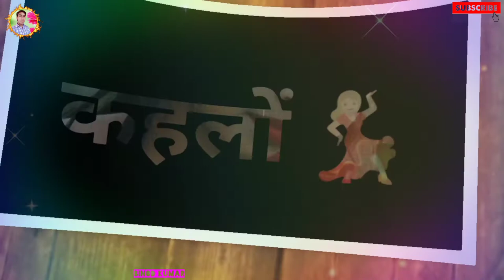Khortha 💘 Love 💕 WhatsApp 😘 Status 💞Tore💃🏼 Khatir 💖Leke ❤️alo💞Sali💃🏼 Re💘 Tor 💃🏼Kane 💘 Ke💞 Bali💝